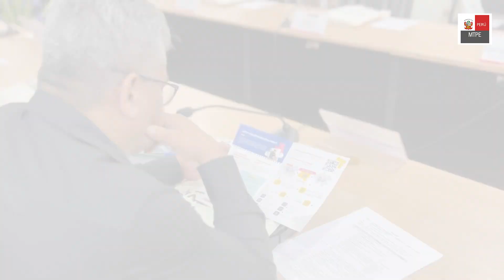Ministro Daniel Maurate se reunió con directores y gerentes regionales de Trabajo de todo el país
El ministro de Trabajo y Promoción del Empleo, Daniel Maurate Romero precisó que su sector está enfocado en trabajar en el fortalecimiento de la empleabilidad a favor de la población en situación de vulnerabilidad y destacó la importancia del capital humano como herramienta para la productividad y la inversión.